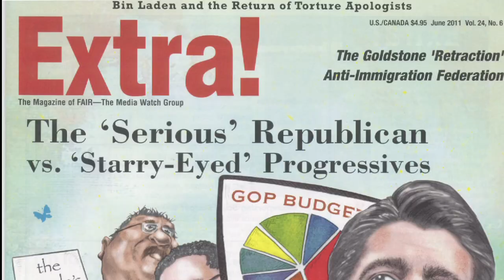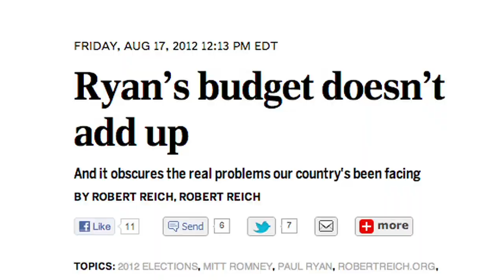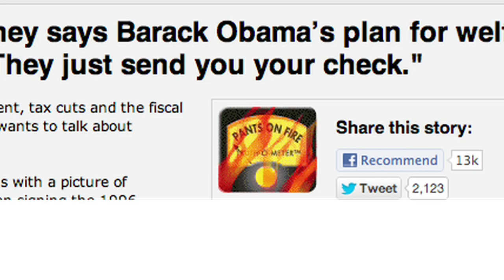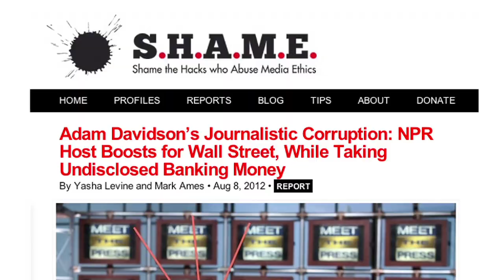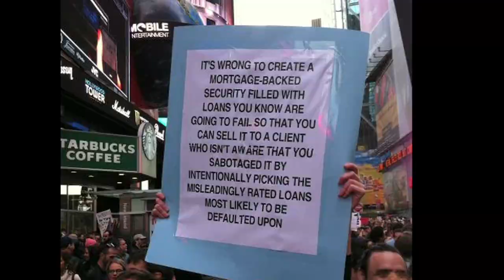FAIR TV August 17 2012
FAIR TV takes a look at the media's Paul Ryan crush, the failure to fact check misleading campaign ads and the curious ethics of NPR's Planet Money host Adam Davidson.